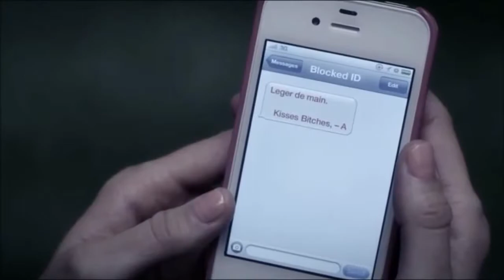The Great Charlemagne Theme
Hey guys. Here is "The Great Charlemagne Theme".